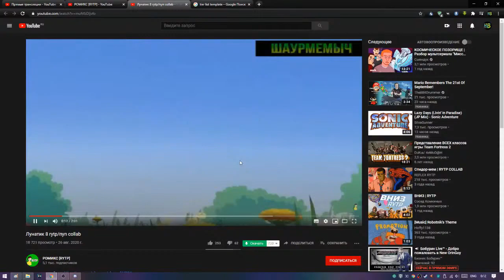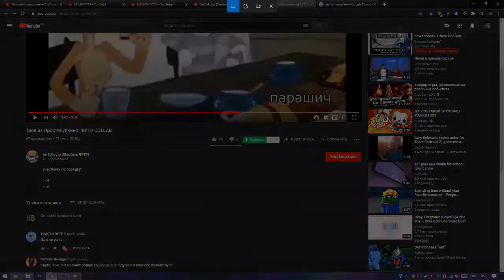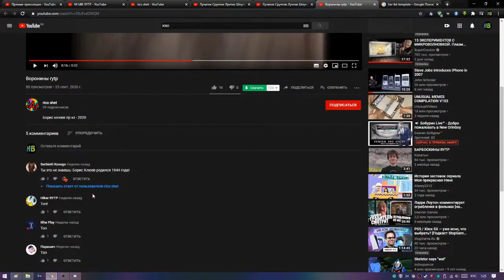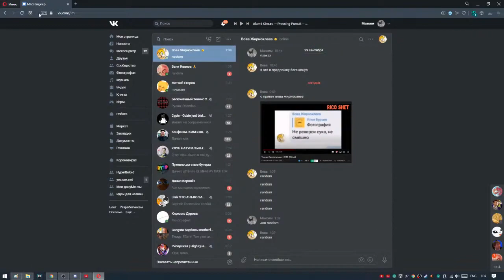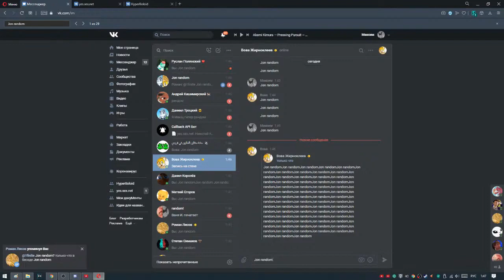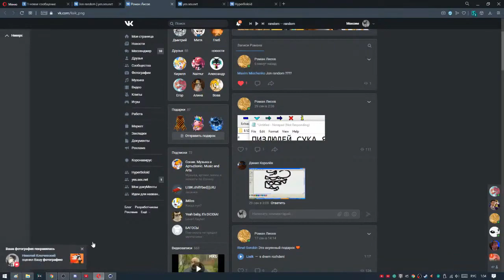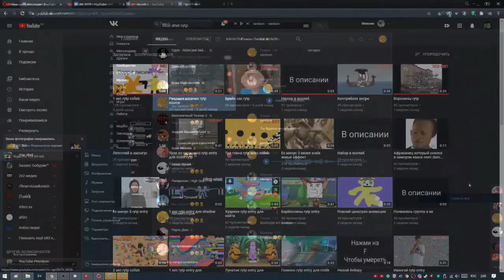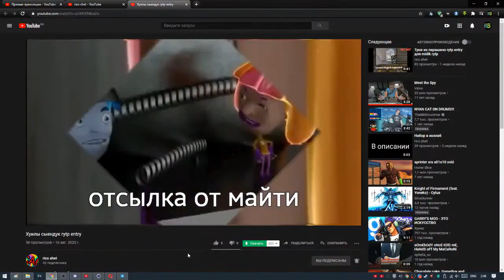Смешная нарезка детей